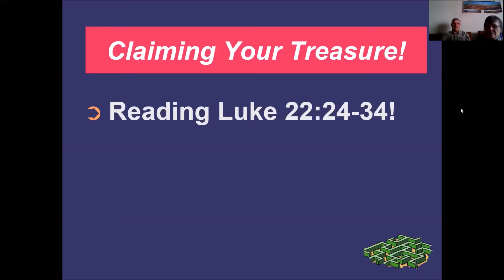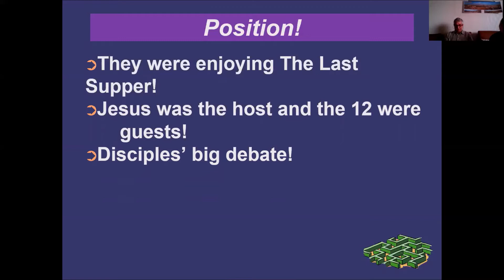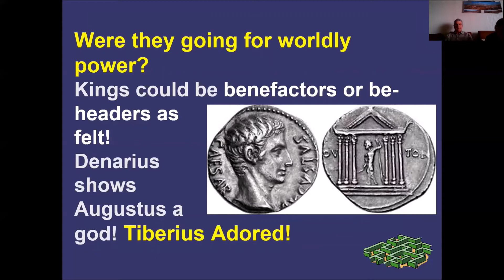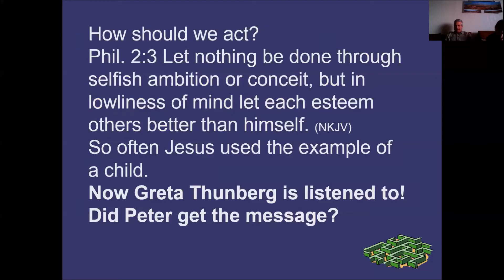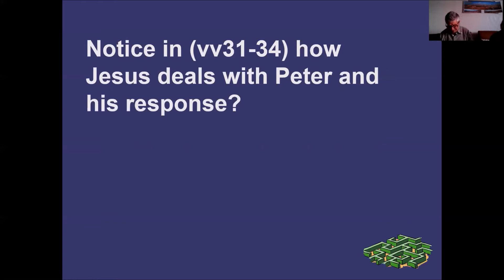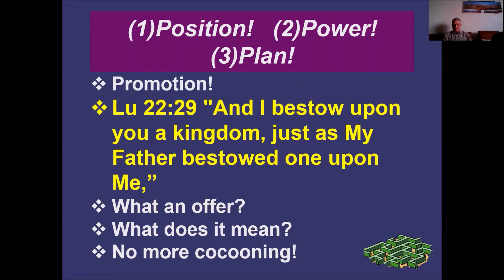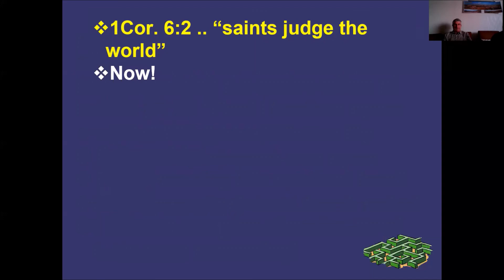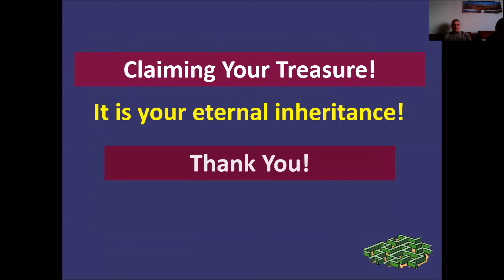CLAIMING YOUR TREASURE! BY JOHN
WHAT DID YOU FIND AT THE END OF THE RAINBOW?